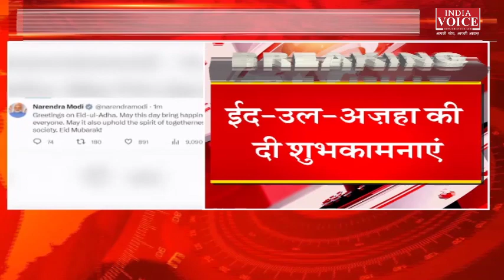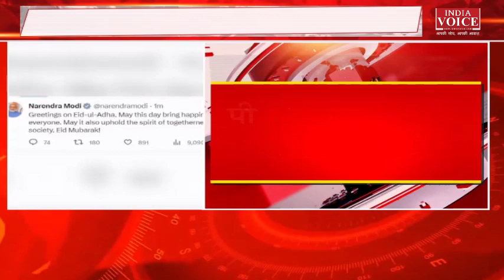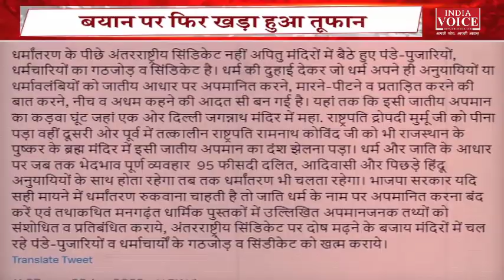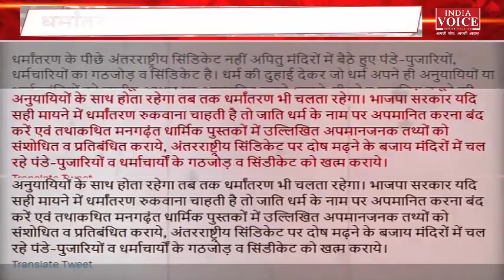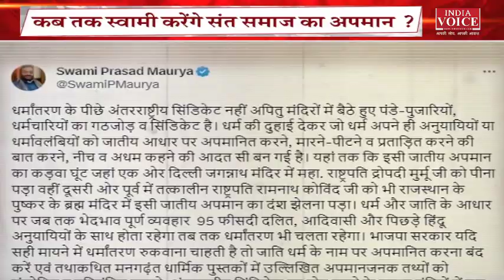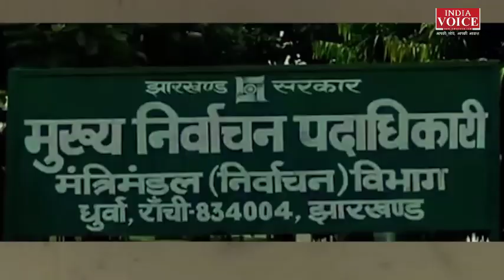BulletinNews | देखिए सुबह 10 बजे तक की सभी बड़ी खबरें IndiaVoice पर DeekshaChauhan के साथ।